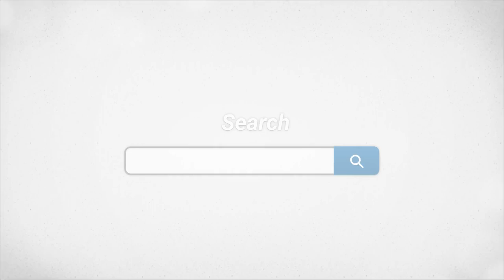EarthCovery Channel: Journey Into Earth's Hidden World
Well, Tune in and let EarthCovery be your guide to the world’s hidden wonders, inspiring the explorer in all of us.